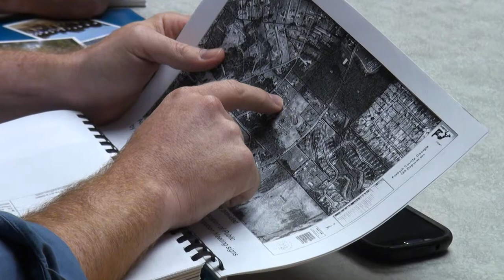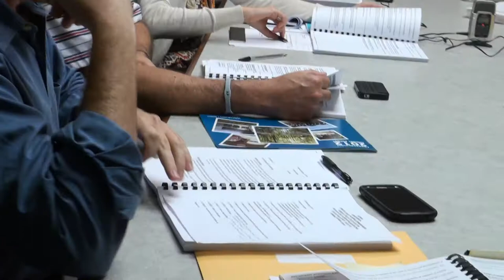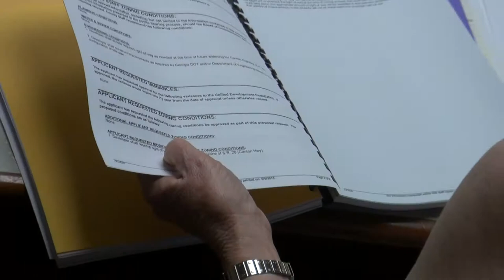Forsyth County Planning Commission work session 06/18/13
Forsyth County Planning Commission work session June 18, 2013.

0:00  1. Unified Development Code (UDC) changes.
a. Administrative variance process (Chapters 6, 8, 18)
b. Variance expiration period (Chapter 8)
c. Permit expiration periods (Chapter 7)
d. Residential district performance standards (Chapter 11)
e. Building separation requirements

49:53  2. Applications from the May 28, 2013 public hearing.
50:04  (a) CP120006 -- Michael Clements -- withdrawn.
50:41  (b) ZA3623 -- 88 Daves Creek, LLC
(public hearing conducted on May 28, 2013)

1:05:49  3. Responding to public outburst at a public hearing.

1:19:43  4. Meeting room set-up.

1:25:05  5. Applications scheduled for public hearing June 25, 2013.
(a) CP130003 -- Grace Fellowship of South Forsyth, Inc.
(b) ZA3604 -- Brecht Stables
(d) ZA3627 -- Mike and Liz Sosebee
(e) ZA3628 -- The Providence Group of Georgia, LLC

1:54:26  Adjournment.

Chairman Pam Bowman
Secretary Craig Nolen
Member Dr. Joe Moses
Member Alan Neal
Member Jayne Iglesias

Planning Director Tom Brown
Senior Planner Vanessa Bernstein-Goldman
Clerk Sonya Bush